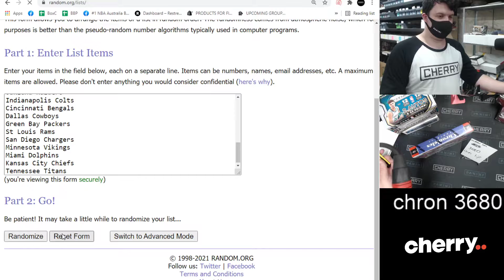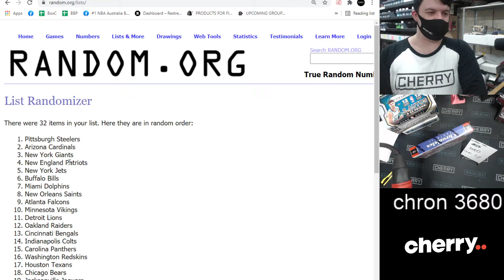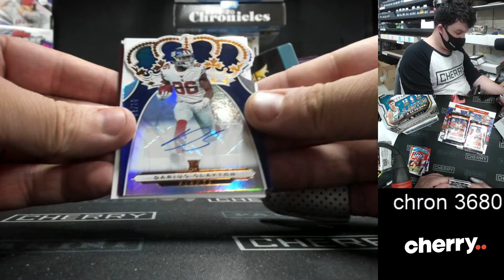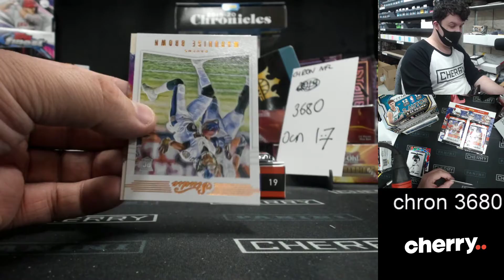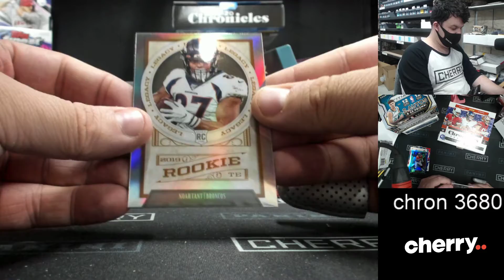2019 Panini Chronicles Football 1-Box Break + FLAWLESS SPOTS #3680 - Random Team - Jun 17 (5pm)